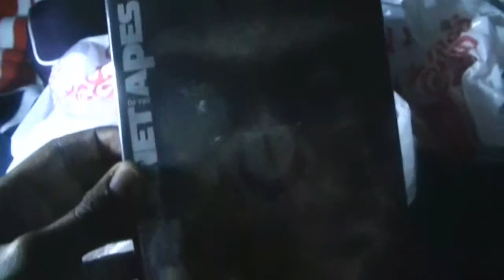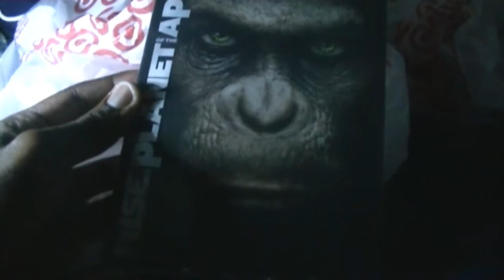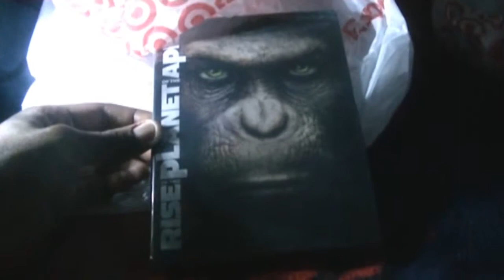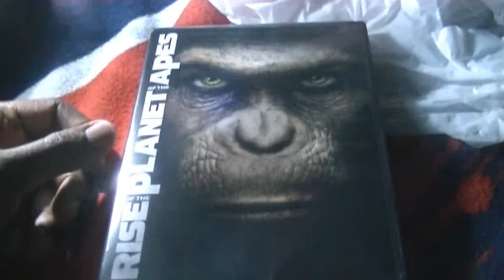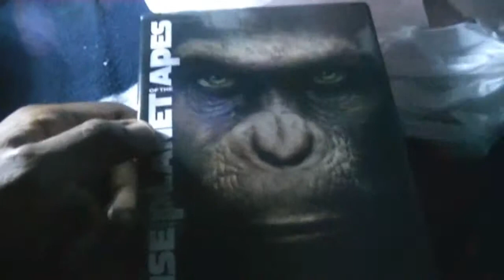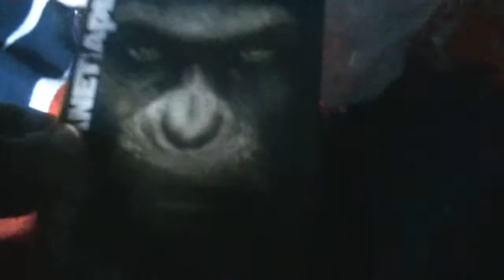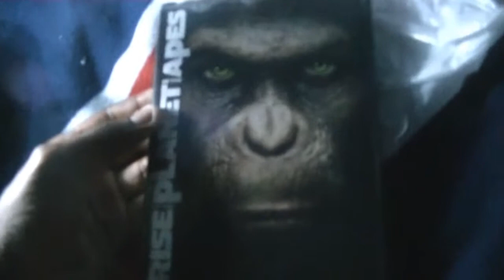MOVIES PICKUPS # 18 RISE OF THE PLANET OF THE APES